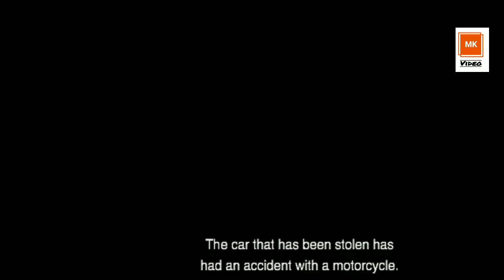Your Honar (2020) season 1 official Trailor |Mk video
Rating 9/10
In the SonyLiv web series Your Honor, a judge from Ludhiana loses his honour and sense of judgement when his only son gets involved in a hit-and-run accident.
see related:
movie
your honer
sonyliv
sony liv
sony live tv
sony live channel
web series